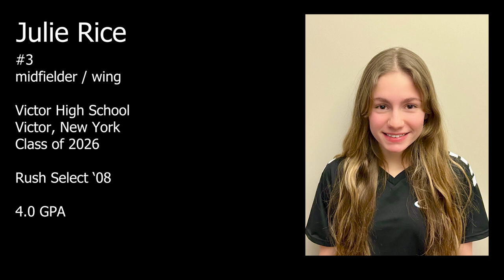Julie Rice - Class of 2026 - Highlight Video